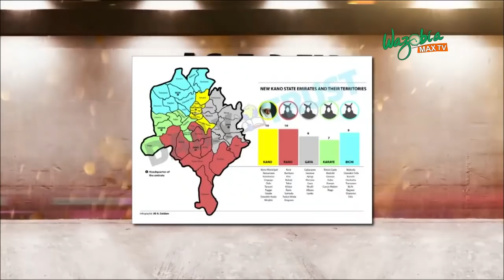9 hospitalised as thugs attack labour leaders at Ngige’s residence - AS E DEY HOT